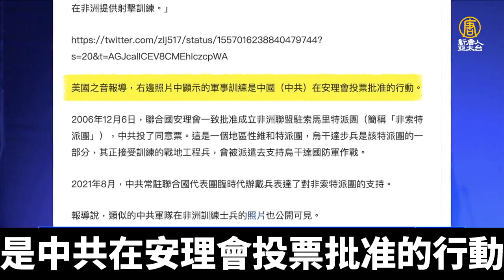趙立堅虛假宣傳攻擊美國 用錯照片引嘲諷｜@ChinaBreakingNewsTV ｜20220818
近日，中共外交部發言人趙立堅，發推特虛假宣傳，攻擊美國在非洲的角色，卻用錯照片，結果弄巧成拙，引發網友嘲諷。

8月9日，中共外交部發言人趙立堅在推文中，並排展示兩張在非洲拍攝的照片，企圖形成對比，來攻擊美國。

左邊照片是一名中國測量員和一名非洲當地人，配文是，「中國在非洲分享測繪技術。」右邊照片則是，一名美國士兵蹲在一名正使用步槍的非洲人身旁，配文是，「美國在非洲提供射擊訓練。」

此前一天，美國國務卿安東尼‧布林肯（Anthony Blinken）在到訪南非時發表講話，批評中共挑戰基於規則的國際秩序。

評論認為，趙立堅顯然是企圖以兩張照片，來反擊布林肯對中共的批評。美國之音8月16日報導說，右邊照片中顯示的軍事訓練，是中共在安理會投票批准的行動。趙立堅的虛假宣傳被揭穿，弄巧成拙，引發嘲諷一片。